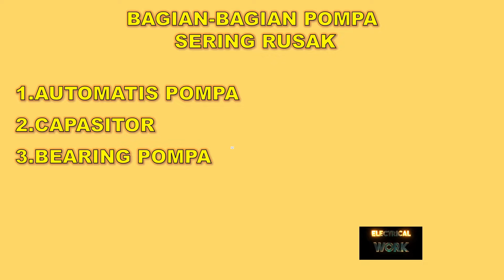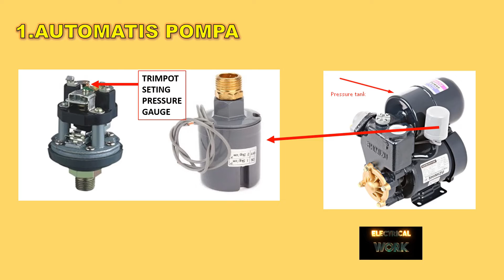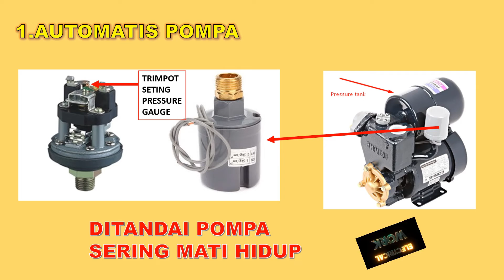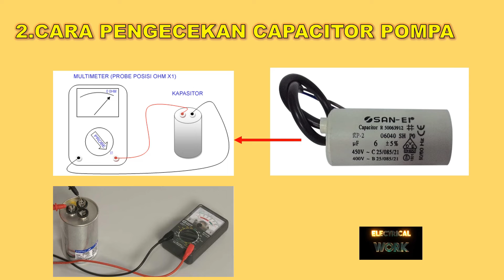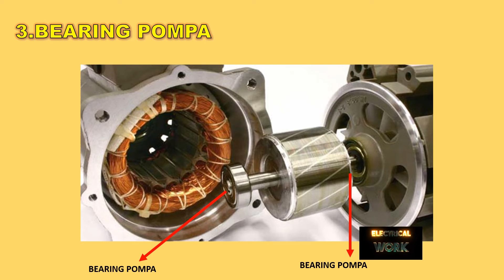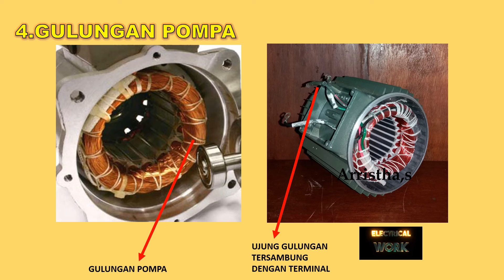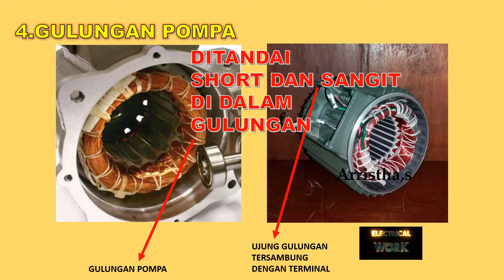POMPA AIR RUSAK !!!! GANTI BAGIAN INI PASTI NYALA